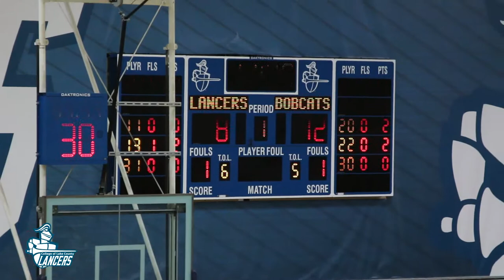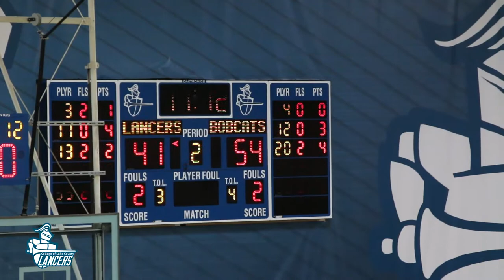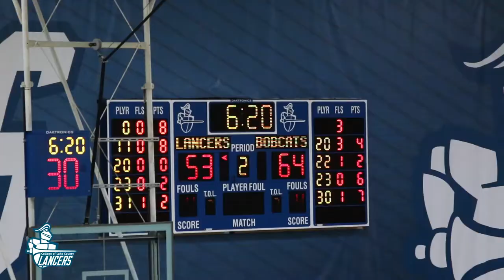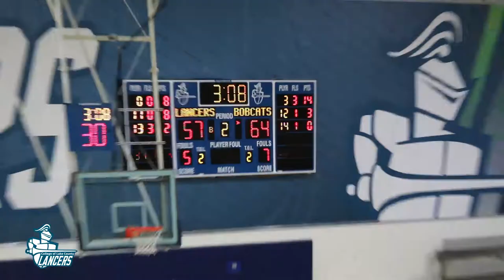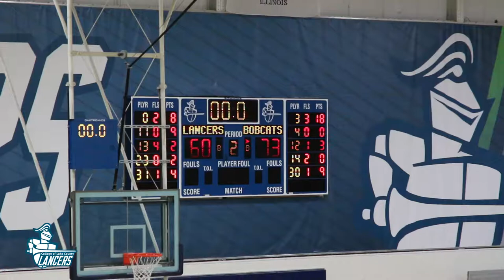CLC Lancers Men's Basketball | Game 16 Vs. Bryant & Stratton College | Spring 2019